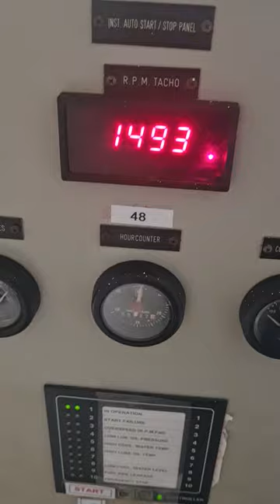How I Start an Emergency Generator on a Ship | Life At Sea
This is how I do my weekly testing of an emergency generator